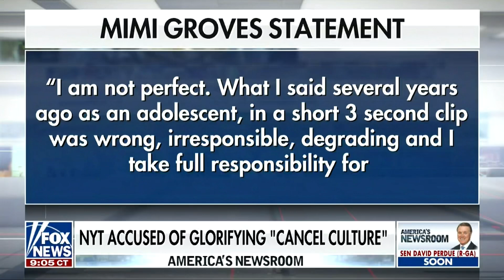Fox News segment calls Black kid a 'sociopath' for exposing racist video